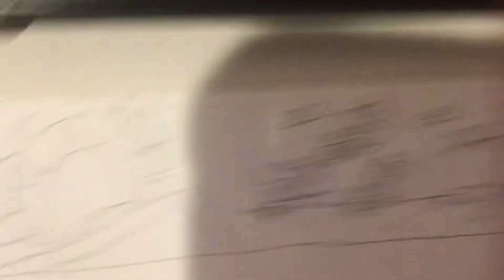What A beautiful morning￼ tpot vine (redo)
The eggy birds are back!!!